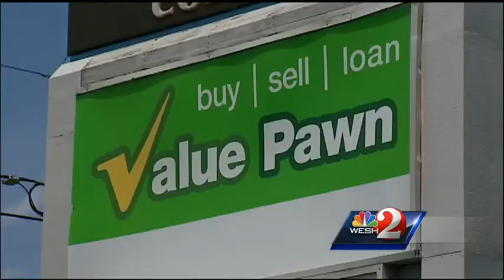People hit with hammer, held at gunpoint during robbery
An Apopka pawn shop was hit by violent robbers overnight, and now police investigators are looking for them.